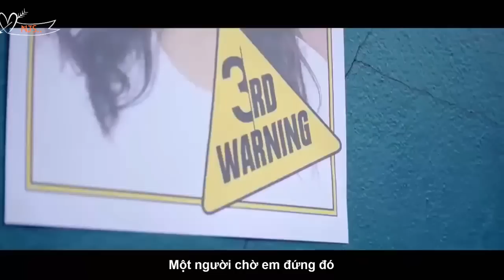Tamil heart touching love album song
Credits : @HemzMusic